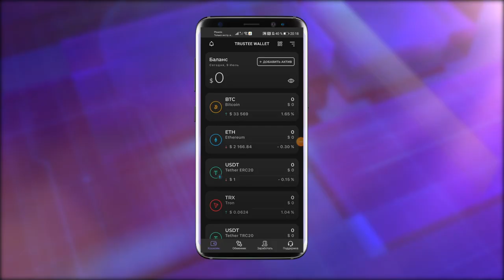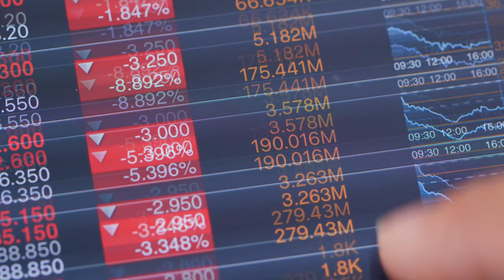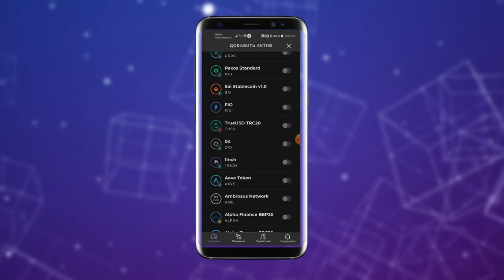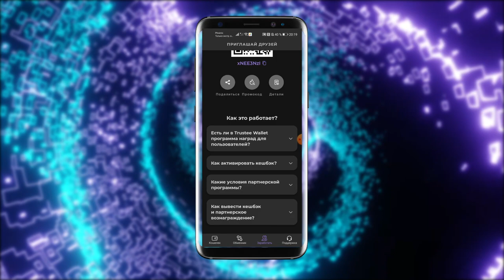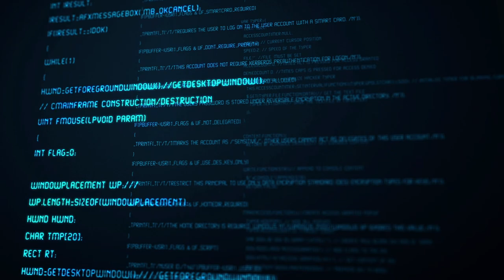🙀 Некастодиальный Крипто-Кошелек Trustee Wallet! Основные Функции и Моё Мнение!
Объектом нашего сегодняшнего обзора стал современный и многофункциональный Trustee Wallet. Trustee Wallet – это децентрализованный крипто-кошелёк для мобильных устройств. Удобство пользования и высокий уровень защиты уже давно сделали данный кошелёк основой для профессиональных трейдеров и инвесторов. Кошелек является некастодиальным, т.е. доступ к балансам есть только у пользователя и осуществляется по мнемонической фразе.
Забегая вперед, стоит отметить, что будьте внимательней и не сообщайте никому свою мнемоническую фразу! Распространение данной фразы может привести к взлому и потере ваших средств! Сегодня мы зарегистрируемся в приложении Trustee Wallet, рассмотрим его основные функции и сделаем собственные выводы о работе с этим приложением.

Что же в итоге можно сказать о Trustee Wallet. Это действительно удобный кошелёк, имеющий все необходимые функции для профессиональной работы с крипто-валютными активами. Широкие возможности данного кошелька позволяют непросто совершать основные действия, но и заниматься стейкингом, мониторить обменники и участвовать в выгодной реферальной программе. Работая в Trustee Wallet вам не придется переживать о том, что будет с вашими средствами, ведь все максимально защищенно, а все возникшие вопросы оперативно решает служба поддержки. Напоминаю, что для обеспечения безопасности вашего аккаунта сохраняйте в секрете Фразу восстановления! Никому не сообщайте данную фразу и не потеряйте её. В заключение хочу порекомендовать вам использовать Trustee Wallet для своих нужд и хранить там свои токены.

🎯 Любые вопросы: @BTCGuruch
Менеджеры: